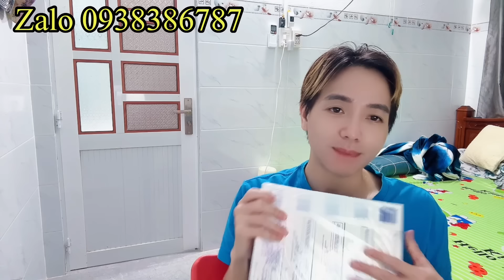BÀN THỜ CHÚ VŨ LINH CÓ PHẢI DO CHỊ 2 MUA GIÚP HỒNG LOAN?